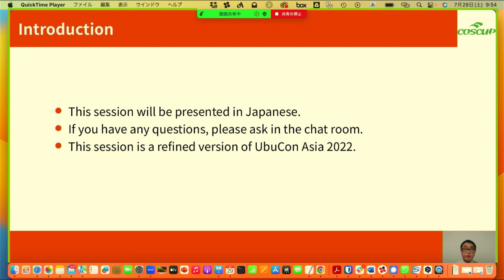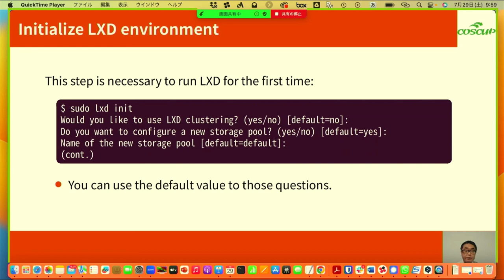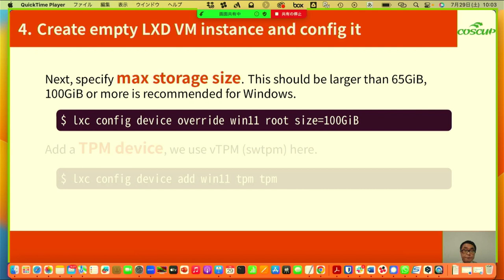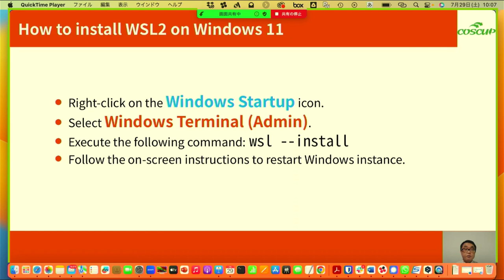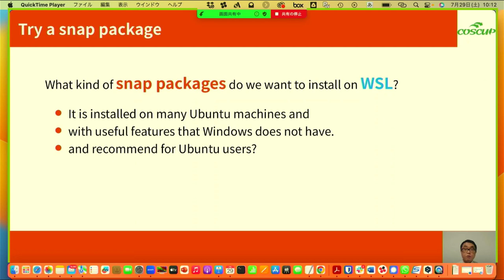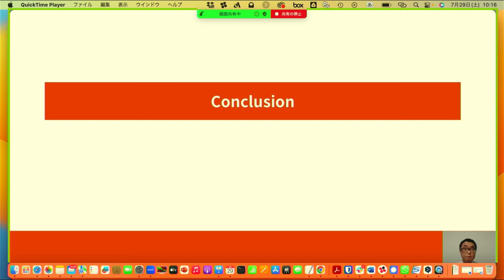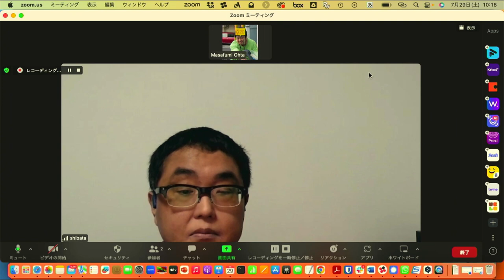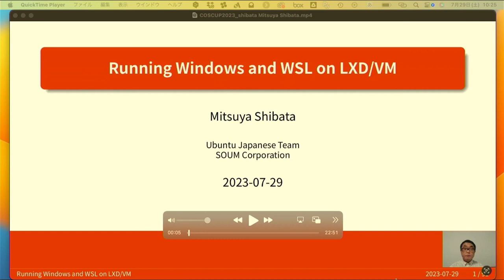Running Windows and WSL on LXD/VM